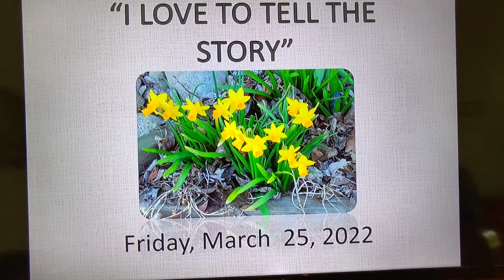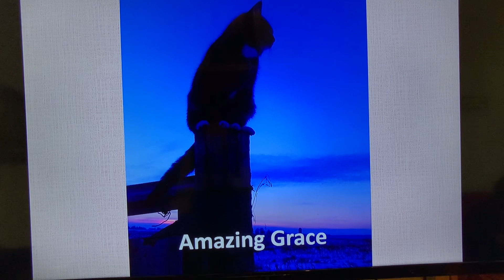Friday Devotion for March 25,2022